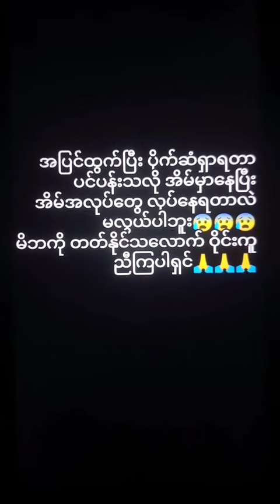မိဘကို တတ်နိုင်သလောက် အိမ်မှုကိစ္စလေးတွေ လုပ်ပေးကြပါ - မဝေဝေမြင့် ❤